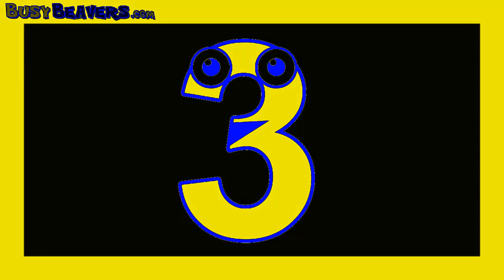10 Little Numbers Song, Learn to Count 1 to 10 PowerCityNight